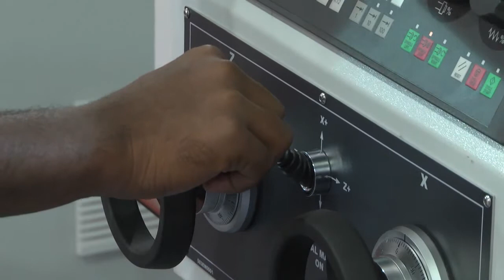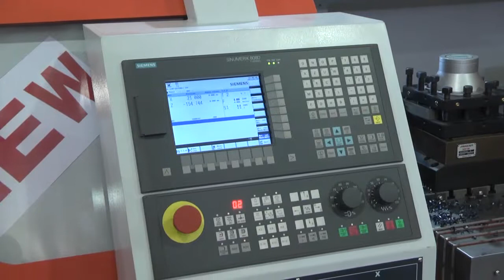Askar Microns ART 15